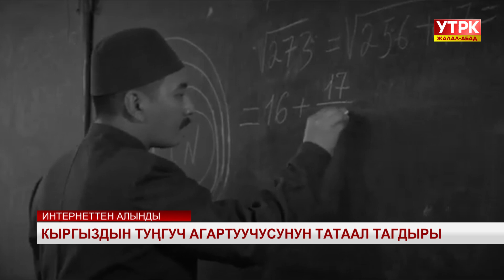Кыргыздын туңгуч агартуучусунун татаал тагдыры